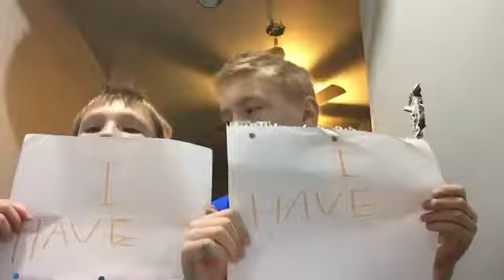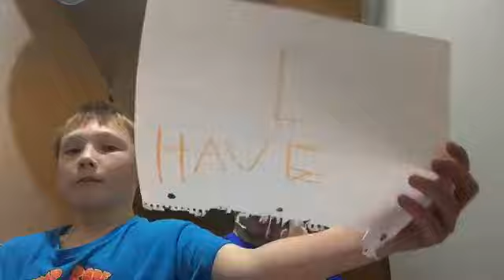Never have I ever.ft brother!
The squad Chanel Random Lego productions!